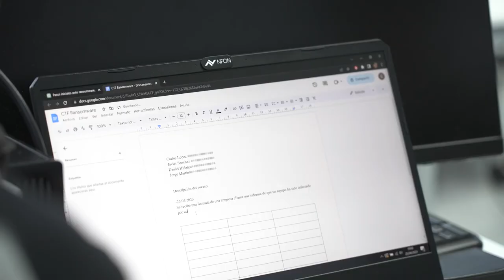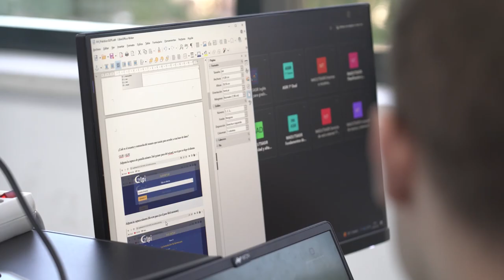🌐 Ataque de ransomware | Máster FP Ciberseguridad 🌐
L@s alumn@s del Máster FP Ciberseguridad 🕵️‍♂️🔒 realizan prácticas como esta durante su formación, en la que están simulando un ataque de ransomware 💻🔐 y deben conocer las técnicas y los pasos para defenderse ante esas situaciones en un entorno real. ¡Es súper importante saber actuar ante un ciberataque! 💪🛡️

El Máster de FP de Ciberseguridad es una formación complementaria que pueden realizar l@s alumn@s tras finalizar su FP vinculada a tecnologías digitales. 🎓🔑

Tanto si acabas de terminar tu FP o si estás trabajando y quieres mejorar tus competencias profesionales, este máster es para ti. 💼✨

¡Conoce lo que aprenden nuestr@s alumn@s en este Máster FP Ciberseguridad!